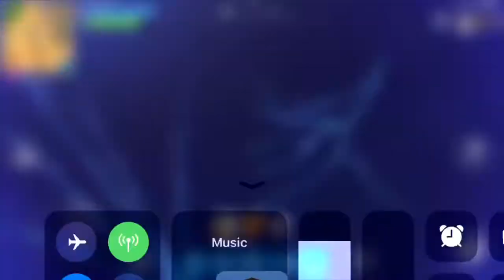FORTNITE BATTLE ROYALE- #88 - Season 5 Gameplay on Mobile